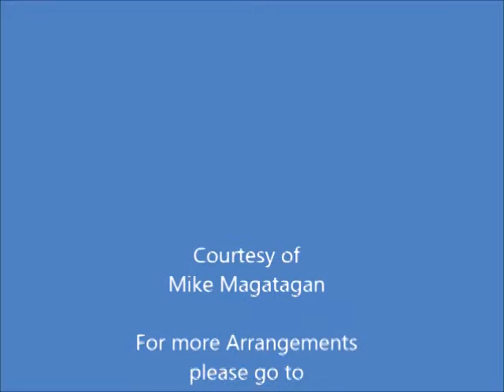Overture to the opera Pulcheria (K.304) for Winds & Strings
Johann Joseph Fux (c.1660 – 1741) was an Austrian composer, music theorist and pedagogue of the late Baroque era. He is most famous as the author of Gradus ad Parnassum, a treatise on counterpoint, which has become the single most influential book on the Palestrinian style of Renaissance polyphony. Almost all modern courses on Renaissance counterpoint, a mainstay of college music curricula, are indebted in some degree to this work by Fux. He was born to a peasant family in Hirtenfeld, Styria, Austria. Relatively little is known about his early life, but likely he went to nearby Graz for music lessons. In 1680 he was accepted at the Jesuit university there, where his musical talent became apparent. From 1685 until 1688 he served as organist at St. Moritz in Ingolstadt. Sometime during this period he must have made a trip to Italy, as evidenced by the strong influence of Corelli and Bolognese composers on his work of the time.

By the 1690s he was in Vienna, and attracted the attention of Emperor Leopold I with some masses he composed; the emperor was sufficiently impressed by them to assist him with his career after this point. In 1698, Leopold hired him as court composer. Fux traveled again to Italy, studying in Rome in 1700; it may have been here that he acquired the veneration for Palestrina which was so consequential for music pedagogy.

Fux served Leopold I until his death, and two more Habsburg emperors after that: Joseph I, and Charles VI, both of whom continued to employ him in high positions in the court. Fux was famous as a composer throughout this period, his fame being eclipsed only later in the 18th century as the Baroque style died out. Although his music until recently never regained favor, his mastery of counterpoint influenced countless composers through his treatise Gradus ad Parnassum (1725). Haydn largely taught himself counterpoint by reading it and recommended it to the young Beethoven. Mozart had a copy of it that he annotated.

Fux also composed church music (Missa canonica, Missa Christi Corporis, Requiem K 51–53, Magnificat K 98, De Profundis), oratorios (Il Fonte della Salute), operas (Julo Ascanio, re d'Alba, 1708; Orfeo ed Euridice, 1715; Angelica, vinditrice di Alkina, 1723 – an example of the Colossal Baroque style; Costanza e Fortezza, 1723), and instrumental pieces (collected in his Concentus musico-instrumentalis, 1701). For the clavier, Fux composed five Partitas, a 20-minute Capriccio, a Ciaccona, an Harpeggio Prelude and Fugue, an Aria Passaggiata, and a set of twelve Minuets. Fux frequently worked with theatrical engineer Giuseppe Galli Bibiena and poet and librettist Pietro Pariati. Fux's compositions were catalogued by Ludwig Ritter von Köchel.

Although originally composed for Baroque Opera, I created this Interpretation of the Overture to the opera Pulcheria (K.304) for Winds (Flute, Oboe, English Horn & Bassoon) & Strings (2 Violins, Viola & Cello).